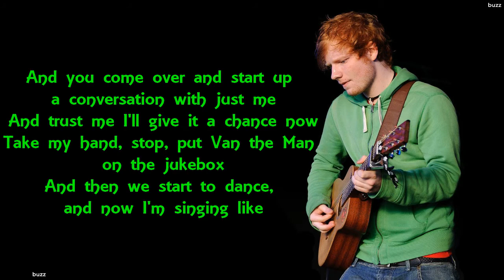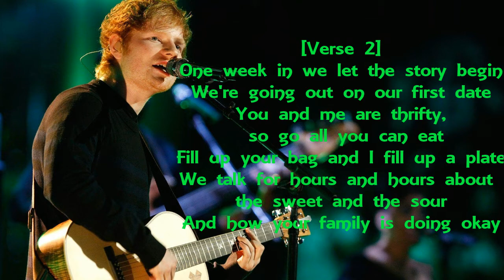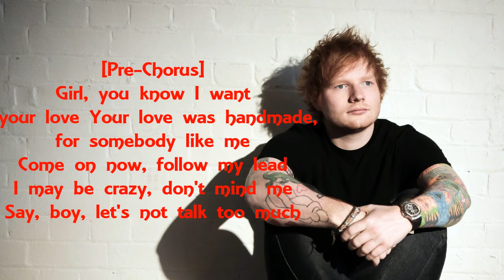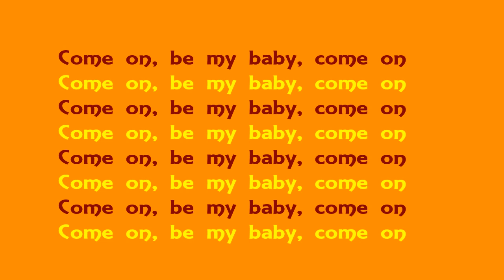SHAPE OF YOU + LYRICS + 3D + 8D + ULTRA HD VIDEO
full HD